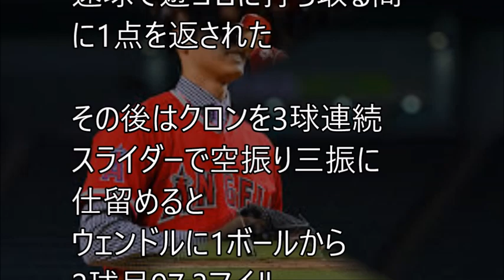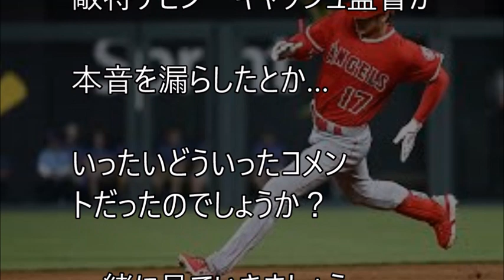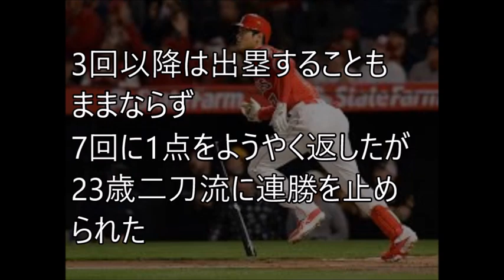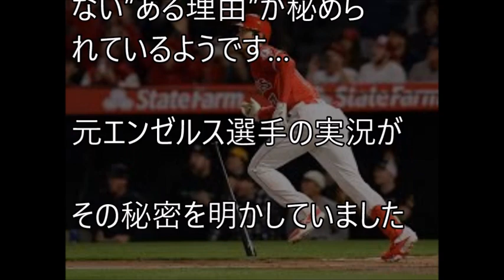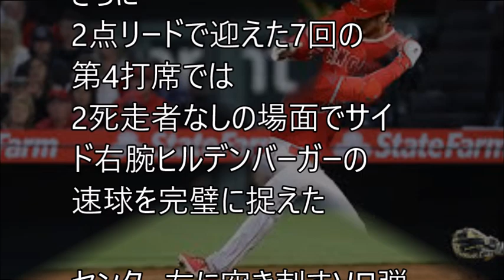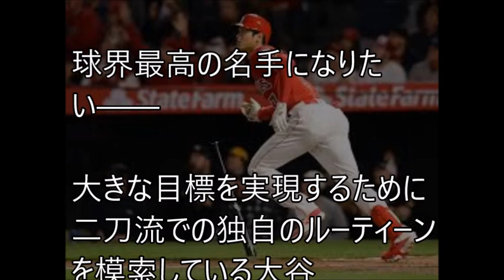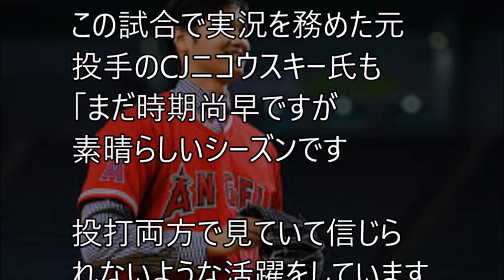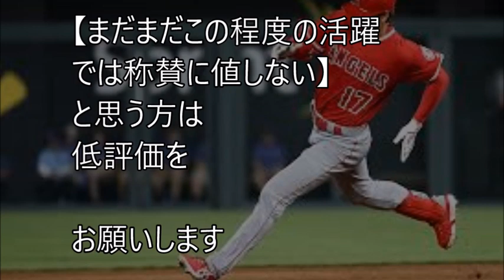4勝目を上げた大谷翔平に対して敵将が漏らした本音がやばすぎる…エンゼルスvsレイズ 敵将ケビン・キャッシュ監督がコメント！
■関連動画
エンゼルス大谷翔平をMLB公式がまたもや絶妙なジョークで絶賛！「メジャーリーグは世界最高のリトルリーグ」【レイズ戦7回2 3を110球2失点4勝目】shohei ohtani

エンゼルス大谷翔平が意外な存在を置き去りにしていたことが判明！「ハァハァ、待ってくれ…」【レイズ戦7回2 3を110球2失点4勝目】shohei ohtani

エンゼルス大谷翔平に頼り過ぎるソーシア監督がレイズ戦登板前に放った“ある言葉”に驚きの声…指揮官の本音がヤバい…【mayu】

大谷翔平【今日の大谷5/21速報】８奪三振！４勝に向け登板。7回までの投球内容！連敗阻止へ【MLB エンゼルス対レイズ】日本時間5月21日　shohei ohtani, sho time

大谷翔平の4勝目にソーシア監督が贈った“ある言葉”に涙が止まらない…連敗を止めたエンゼルスの二刀流【mayu】